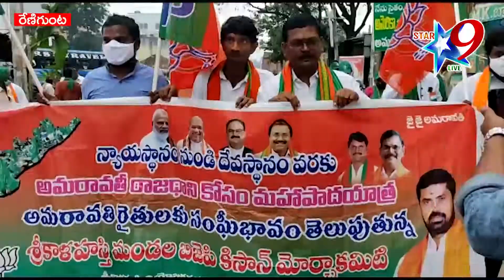అమరావతి రైతుల పాదయాత్రకు ఘనంగా స్వాగతం పలికిన తెలుగుదేశం బిజెపి, వామపక్ష పార్టీలు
// STAR9 LIVE// అమరావతి రైతుల పాదయాత్రకు ఘనంగా స్వాగతం పలికిన  తెలుగుదేశం బిజెపి, వామపక్ష పార్టీలు// Telugudesam BJP and Left parties warmly welcomed the Amravati farmers' padayatra//   //Disclaimer - videos is for educational purpose only.copyright disclaimer under section 107 of the copyright act 1976, allowance is made for "fair use" for purposes such as criticism, comment, news reporting ...//